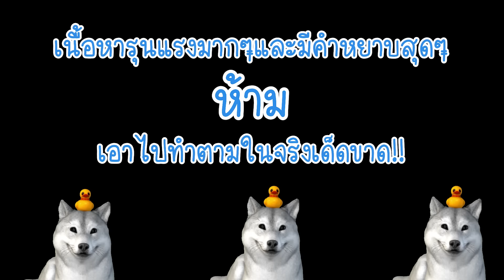นักล่าเนื้อห่านและหมา | Roblox : The Butchery (w/ nonghagao)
แจ้งเวลาไลฟ์ในไอจี nonghanging งับ

โดเหน่ดให้น้องห้ะหงิงได้นะคร้าฟ
หรือสมัครสมาชิกเพื่อเข้า discord กันได้ฮะ

ขอบคุณที่รับชมน้องห้ะหงิงฮะ